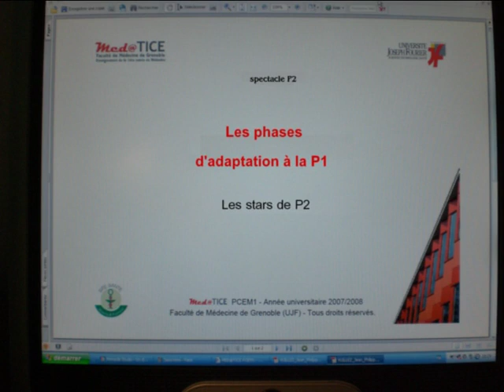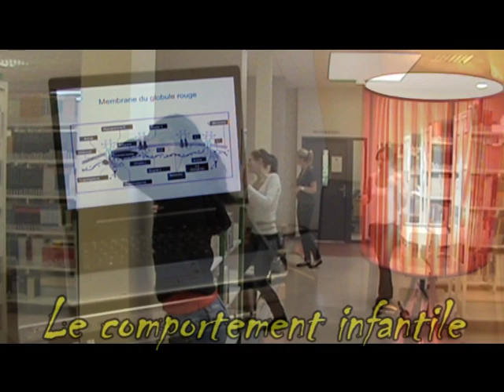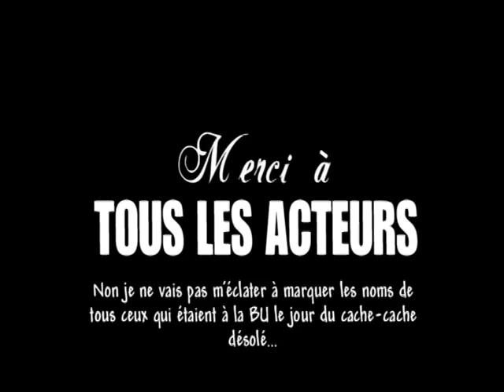Les phases d'adaptation à la p1